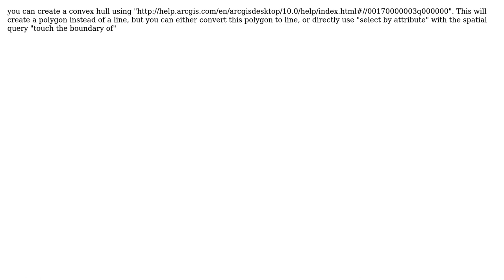GIS: Drawing outline of points in ArcGIS for Desktop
With thanks & praise to God, and with thanks to the many people who have made this project possible! You are responsible for your own actions.